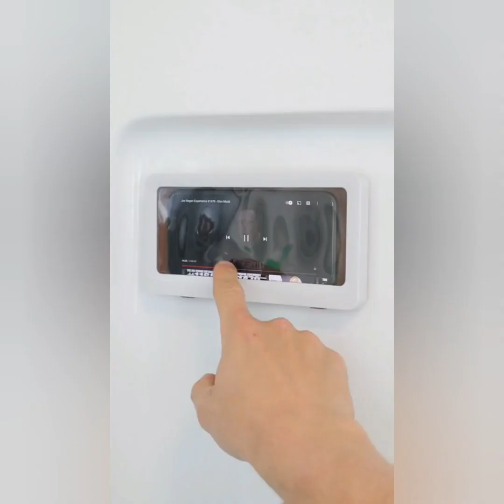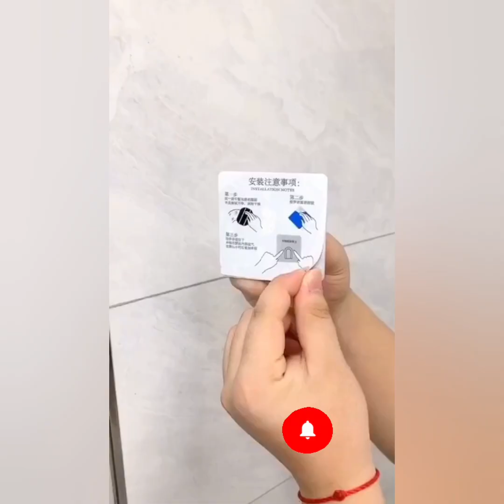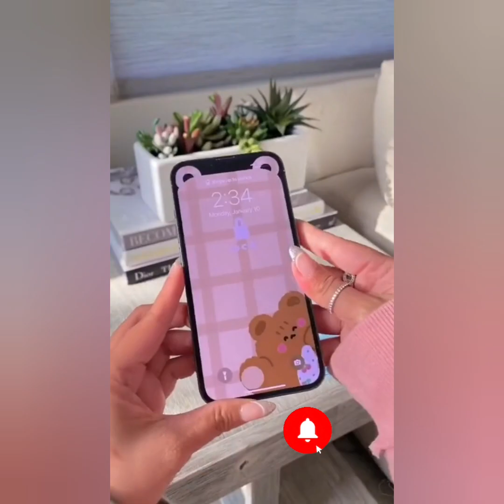Smart Appliances, Gadgets For Every home / Versatile Utensils (Inventions & ideas) Makeup Kitchen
Must haves for kitchens|| must haves for picnic || smart Gadgets || ali murtaza||